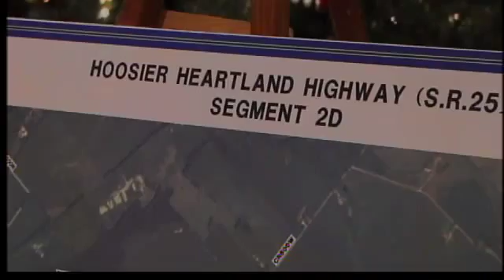Hoosier Heartland concerns addressed